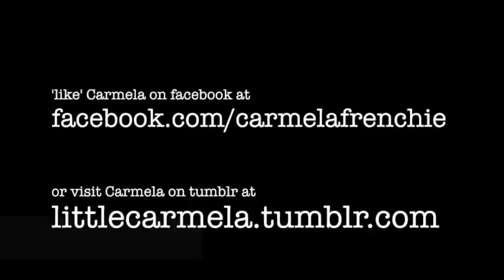Carmela vs. Lambie (french bulldog puppy vs. stuffed toy lamb)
Little Carmela the French Bulldog puppy takes on her silliest opponent yet... Lambie the stuffed toy lamb.  Who will win this ridiculous battle?